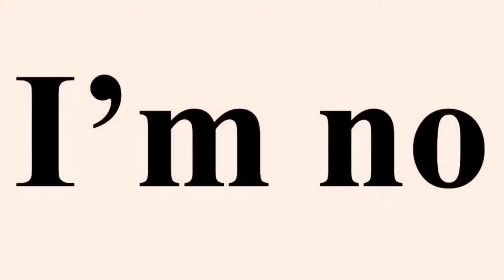[MMV]Pokespe: Pearl is a hero (6 de Junio)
Canción: hero- Sterling Knigth
Luego de varios días por fin el video de Pearl :3, espero les guste y perdón si es corto :’v y según yo si le queda en algo la canción x3